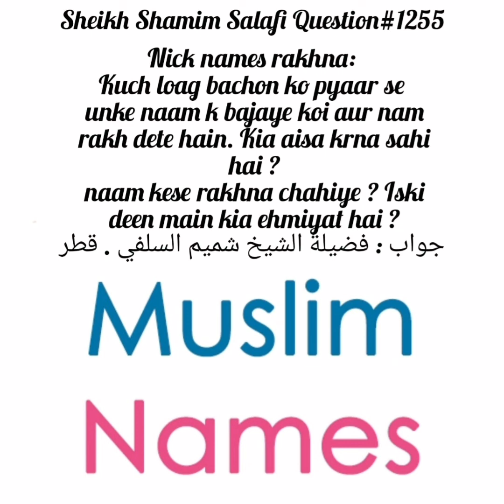Kia Choty Bachon Ka nick Name Rakna Jaiz Hai?Fatwa No:1255